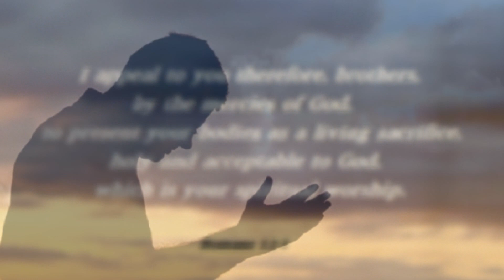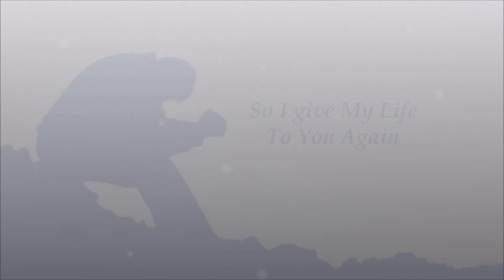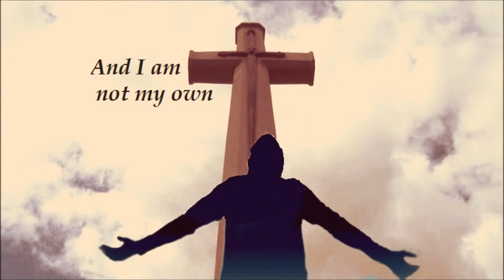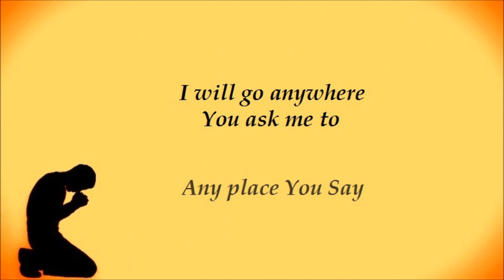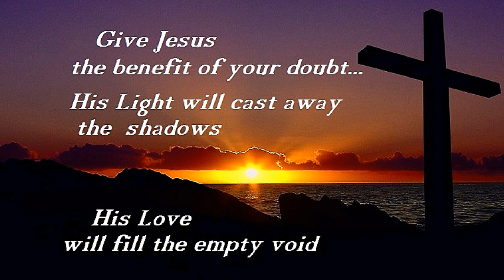779 You Are Worthy Andy Park